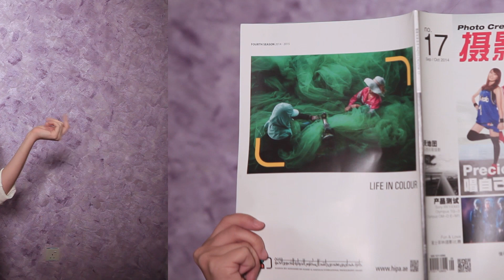Precious Cover - All About That Bass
上个月当团长可晴在台湾忙着拍摄电影《少女小时代》的时候，我们三个（Hera, Estee 和莹莹）也没闲着哦！
其实，我们在忙着拍摄和制作第一支cover。借此机会将这份心意送给支持Precious的你们，祝福大家能够享受这个Precious Holiday！
谢谢这些朋友的帮忙，让我们成功制作了首支cover。

Vocalist: Hera, Estee, Yin Yin@Precious
Director & Editor: Yin Yin@Precious
D.O.P: The Last Blue Pen Production
Music Production: Yin Yin@Precious, Ida Liew

Happy Holidays Peeps!
This is a new cover from Hera, Estee and Yin Yin from Precious. Hope you guys like it!

Special thanks to Yan Xiang and Nia from The Last Blue Pen Production for spending their time with us.